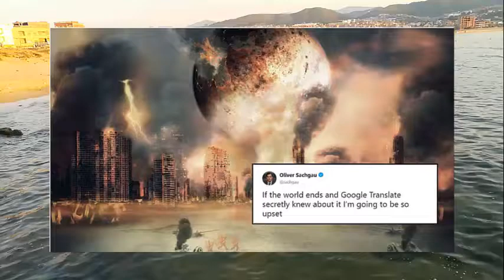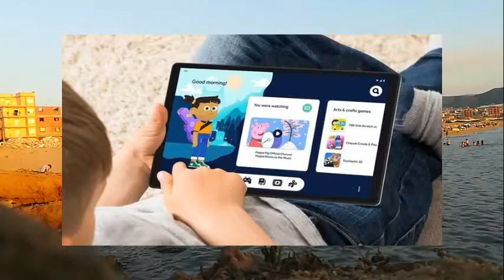ترجمة جوجل تقوم بفعل شرير لا يُصدق .. ويبدو أنه سيؤثر علينا جميعًا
نحن جميعًا نعلم أن الذكاء الاصطناعي (AI) تغزوه الشياطين الآن، أليس كذلك؟ فكما حدث مع (أليكسا -Alexa ) المساعد الرقمي من أمازون، سواء كان بالقهقهة كمجموعة من القتلة أو الحديث مع شخص ميت، أو تنبؤ Google باليوم الذي ستموت فيه، على ما يبدو أن البشر قد اعتادوا بشكل سريع جدًا على الروبوت المخيف الخارق للطبيعة، لكن على الرغم من -أو ربما بسبب- قلة ردود أفعالنا غير الواضحة على علامات التحذير الواضحة، فإن الرسائل المخيفة من لوحة (ويجا – Ouija) عبر الإنترنت أصبحت أكثر سوءًا، ولم تكن الأخيرة استثناءً.

We all know that AI is being invaded by demons now, right? As happened with (Alexa), the digital assistant from Amazon, whether it was laughing as a group of killers or talking to a dead person, or Google predicting the day that you will die, it seems that humans have become accustomed very quickly to the terrifying supernatural robot, but Despite - or perhaps because - our less blurred responses to the obvious warning signs, the spooky messages from the Ouija board online are getting worse, and the latter is no exception.